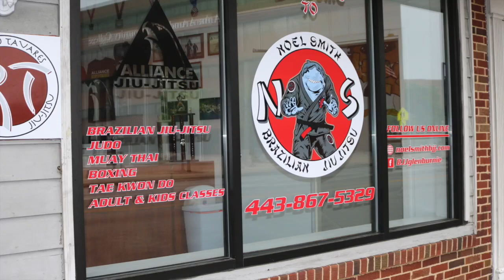Noel Smith Brazilian Jiu Jitsu School Tour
Noel Smith Brazilian Jiu Jitsu School Tour in Glen Burnie, Maryland